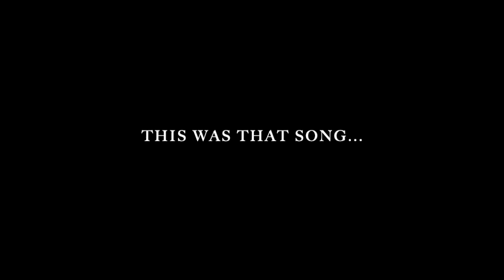BERLON Elaine Paige, Barbara Dickson - I Know Him So Well (Mark & Lucas Cover)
As we wound our wendy windy way along the waterways, highways, skyways and parkways of Europe, one song kept coming back to infuse our warbling ways.
Amid the rockers, anthems, bangers and blockbusters, this ballad kept echoing through our thoughts, like a standard curtain call at the end of each gruelling day.
We could resist no longer. We sang. We emoted. We laughed and cried. And here in all its magnificence, is our version of ‘I Know Him So Well.’
Cue Elaine and Barbara...